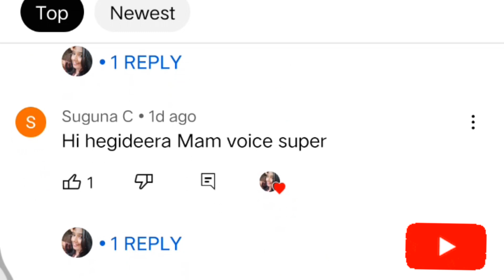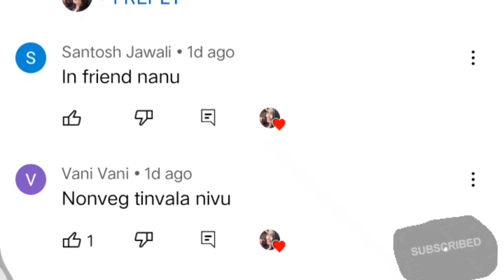🌀ಅತ್ತೆ ಮಾವ ಮಾಡ್ತಿರೋ ಕೆಲಸ ನೋಡಿ. ಪಂಜಾಬಿಗೆ ಬಂದ್ರು .ನಮ್ಮ ಹಳ್ಳಿ ಜನ ದಿಲ್ಲಿಗೆ ಹೋದ್ರು ಒಂದೇ ತರಾನೆ ಇರ್ತಾರೆ🔥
🌀ಅತ್ತೆ ಮಾವ ಮಾಡ್ತಿರೋ ಕೆಲಸ ನೋಡಿ. ಪಂಜಾಬಿಗೆ ಬಂದ್ರು .ನಮ್ಮ ಹಳ್ಳಿ ಜನ ದಿಲ್ಲಿಗೆ ಹೋದ್ರು ಒಂದೇ ತರಾನೆ ಇರ್ತಾರೆ🔥 @amoghlittlestarvlog

I am soldier wife 🇮🇳
         Shridevi

🌻ಚಿಂಗಾರಿ ವಿಡಿಯೋಸ್ ನೋಡುವುದರ ಮೂಲಕ ಹಣ ಗಳಿಸಿ link 🔗
 Download Chingari - World's fastest growing on-chain web3 app. Earn Gari tokens everyday to use social media, engage -to-earn.

🌺🌺hi friends I am Shridevi l am a 🇮🇳soldier wife🇮🇳 welcome to my channel Amogh little star vlog  my vlog Represent to our lifestyle and straggle my son skating videos I hope my all friends  supported me and subscribe my channel thanku 😊 🌺🌺